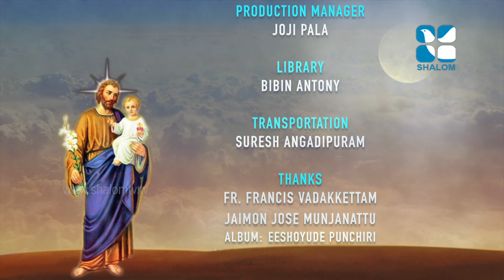NIZHALUPOLE ORU APPAN | EPI- 07 | Rev Dr Tom Olikkarott | ShalomTV